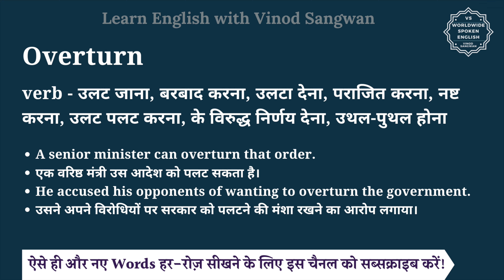Overturn meaning in Hindi | Overturn ka matlab kya hota hai | English vocabulary words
इस वीडियो में आप Overturn का हिंदी में मतलब समझेंगे और साथ में Overturn का pronunciation भी सीखेंगें यानि की आप Overturn के अर्थ के साथ साथ ये भी सीखेंगें की Overturn को कैसे बोले या Overturn को बोलने का सही तरीका क्या है |

तो बस एक मिनट में सीखिए Overturn को|
Let’s learn Hindi Meaning of Overturn in detail.

Overturn का हिंदी में अर्थ होता है
verb - उलट जाना, बरबाद करना, उलटा देना, पराजित करना, नष्ट करना, उलट पलट करना, के विरुद्ध निर्णय देना, उथल-पुथल होना

Overturn को इन उदाहरणों से और अच्छे से समझ सकते हैं
A senior minister can overturn that order.
एक वरिष्ठ मंत्री उस आदेश को पलट सकता है।
He accused his opponents of wanting to overturn the government.
उसने अपने विरोधियों पर सरकार को पलटने की मंशा रखने का आरोप लगाया।